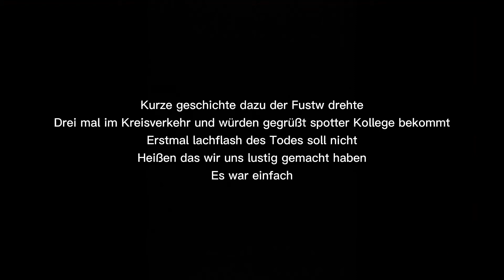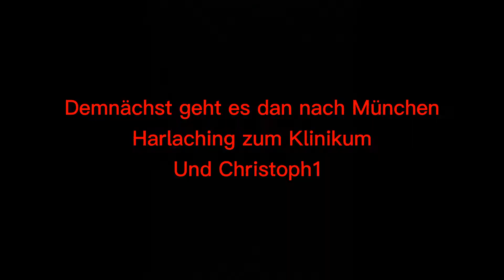(Selten)Bundeswehr BRK KTW Fustw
die Bundeswehr war heute im Krankenhaus und mit auszuhelfen